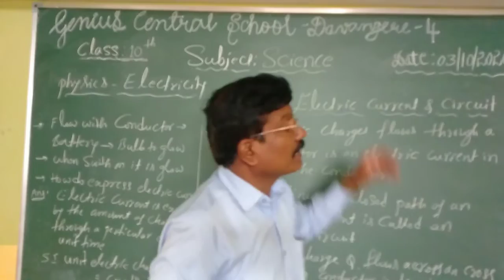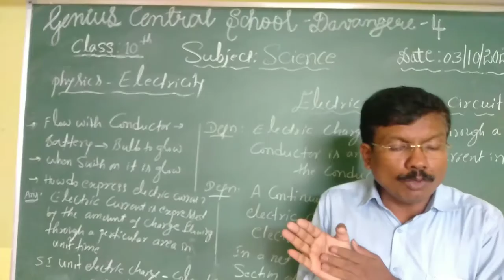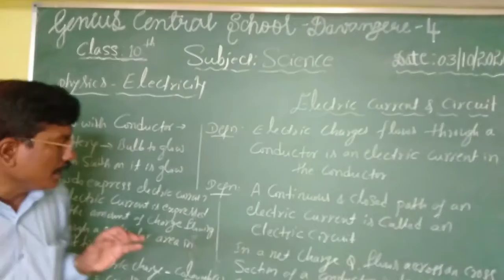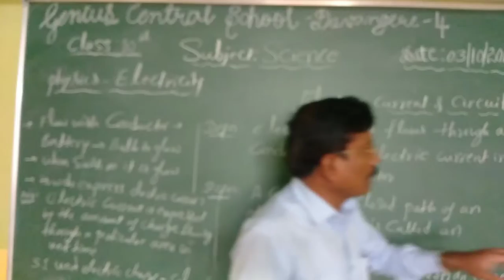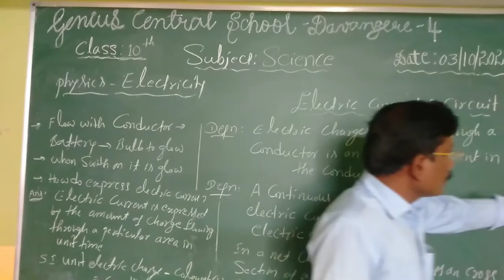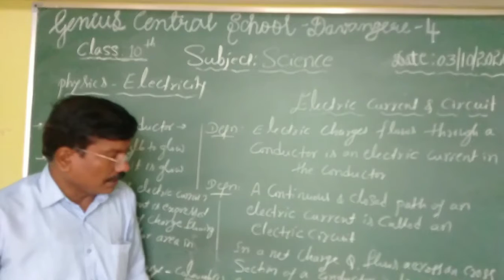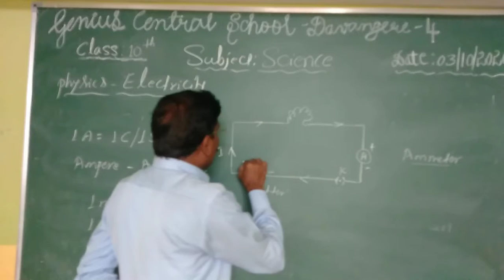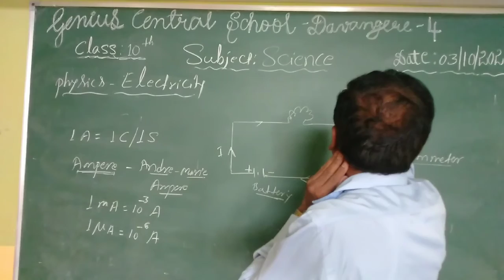Class-10,Sub: Science, Physics-Elecricity, GENIUS CENTRAL SCHOOL shakthinagara DAVANGERE